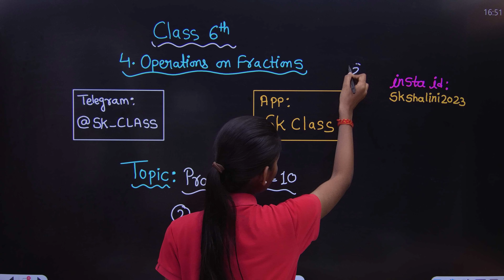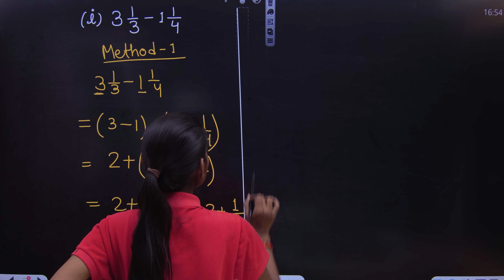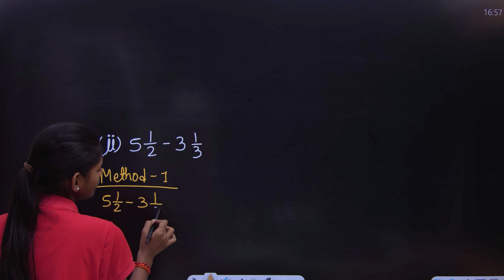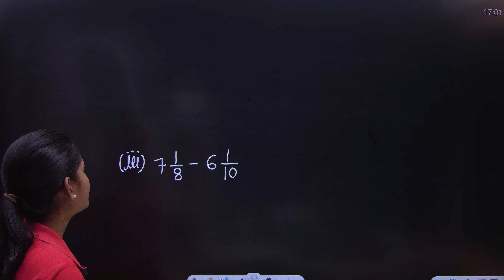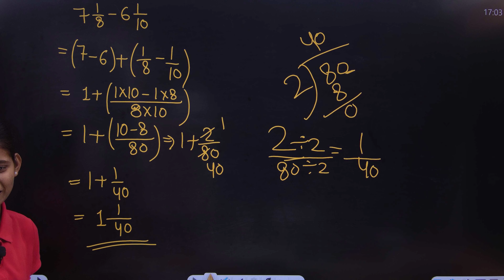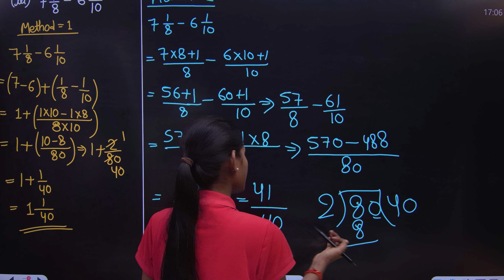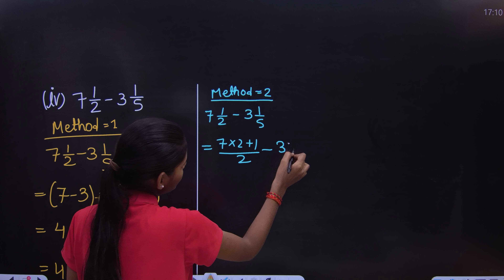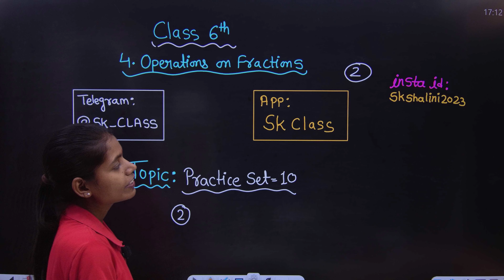Practice set 10 class 6 question 2 mathematics | subtraction of mixed numbers lecture 4